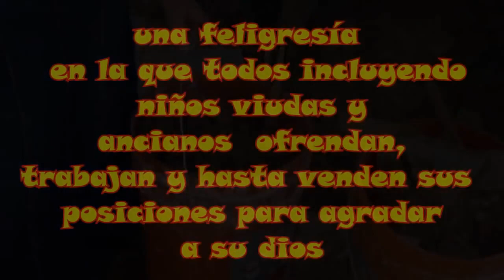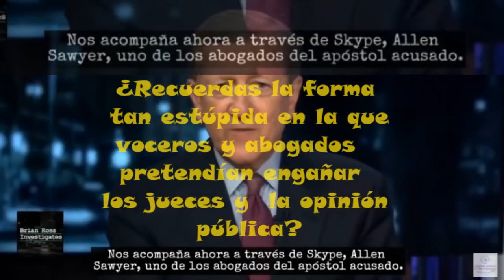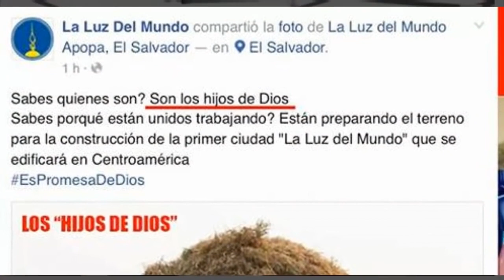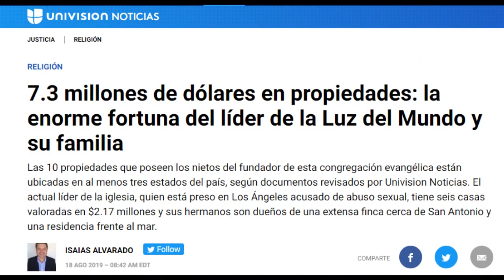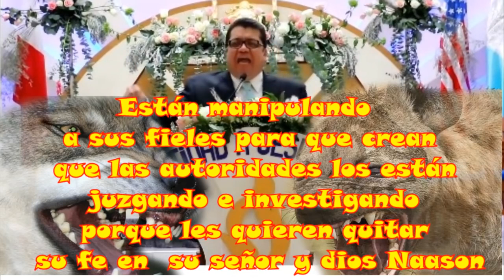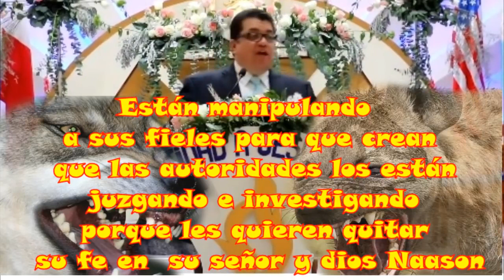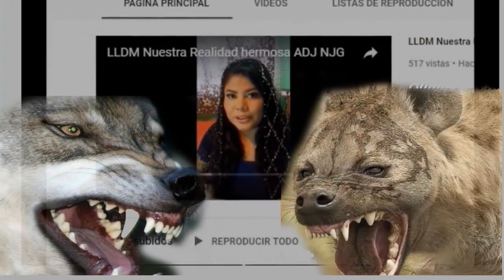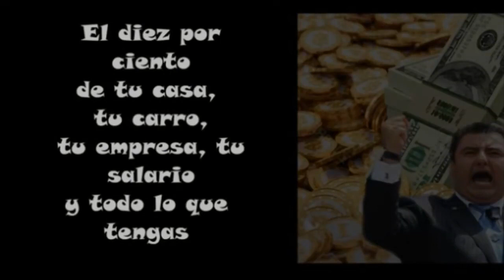Pastores millonarios y pueblo pobre, Restauración de la Iglesia Primitiva, la luz del mundo LLDM.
Cobrar el diezmo y otros servicios espirituales es uno de los pecados que cometen los pastores se llama SIMONÍA".

LA SIMONÍA (Cf. Hechos 8, 9-24) se define como la compra o venta de cosas espirituales. A Simón el mago, que quiso comprar el poder espiritual del que vio dotado a los apóstoles, Pedro le responde: “Vaya tu dinero a la perdición y tú con él, pues has pensado que el don de Dios se compra con dinero” (Hch 8, 20).

 Así se ajustaba a las palabras de Jesús: “Gratis lo recibisteis, dadlo gratis” (Mt 10, 8; Cf. Isaías 55, 1). Es imposible apropiarse de los bienes espirituales y de comportarse respecto a ellos como un poseedor o un dueño, pues tienen su fuente en Dios. Sólo es posible recibirlos gratuitamente de Él.

Ningún ministro de culto debe pedir nada por la administración de los servicios espirituales, y ha de procurar siempre que los necesitados no queden privados de la ayuda de los servicios ESPIRITUALES por razón de su pobreza”.(Isaías 55,1)

Por lo tanto la SIMONÍA es un atropello y un abuso que debe ser erradicado. Es un derecho de todo laico el saber que no debe negarse ningún servicio espiritual por cuestiones económicas.

 Sin embargo hay sacerdotes en  el caso de la Iglesia católica, que usan el típico argumento de: “Ellos gastan mucho dinero en la fiesta (sea boda, bautismo etc,) Voy a creer que no pueden pagar la boleta del sacramento” y con eso piensan que se tiene el derecho de poner altos costos o los famosos “aranceles”.
Son de las cosas que en la Iglesia debemos erradicar en México, debemos separar los servicios espirituales, de la cuestión económica.

El día en que Jesús expulsó a los mercaderes del Templo, “porque habían transformado la casa de oración en una cueva de ladrones” y entonces denunció cómo también ahora los PASTORES pueden causar escándalo al convertir los templos en "casas de negocios y cobran el DIEZMO y otros servicios espirituales.
“Cuántas veces entramos en una iglesia, aún hoy, y hemos visto la lista de los precios” para el bautismo, la bendición, las intenciones para la Misa. Y el pueblo se escandaliza”.

“Hay dos cosas que el pueblo de Dios no puede perdonar: a un PASTOR apegado al dinero y a un PASTOR que maltrata a la gente”, es imposible perdonar cuando “La casa de Dios se convierte en una casa de negocios”.

En el Nuevo Testamento no se habla del diezmo como forma para sostener a los ministros de culto. Basta que les den
de comer.

No traten de llevar ni oro, ni plata, ni monedas de cobre, ni provisiones para el viaje, ni bastón;
solamente la ropa y el calzado que lleven puesto (Mateo 10,9-10).

Quédense en esa casa, comiendo y bebiendo lo que les den (Lucas 10,7).

En la Iglesia primitiva, los hermanos que tenían, vendían, sus bienes y daban el importe a los apóstoles PERO NO ERA PARA LOS APÓSTOLES, ERA PARA LOS POBRES Y LOS APÓSTOLES LO REPARTÍAN.

"La multitud de los creyentes no tenía sino un solo corazón y una sola alma. Nadie llamaba suyos a sus bienes, sino que todo era en común entre ellos.

Los apóstoles daban testimonio con gran poder de la resurrección del Señor Jesús. Y gozaban todos de gran simpatía.

No había entre ellos ningún necesitado, porque todos los que poseían campos o casas los vendían, traían el importe de la venta,
y lo ponían a los pies de los apóstoles, y SE REPARTÍA A CADA UNO SEGÚN SU NECESIDAD." ( hechos 4, 32-35).

" YO LES HE ENTREGADO EL EVANGELIO SIN COBRARLES NADA.
Y LO HAGO YO LO SEGUIRÉ HACIENDO, PARA QUITAR TODA POSIBILIDAD A LOS QUE BUSCAN cómo competir conmigo y PASAR POR IGUALES A MÍ.
En realidad, SON FALSOS APÓSTOLES, ENGAÑADORES DISFRAZADOS DE APÓSTOLES DE CRISTO.
Y no hay que maravillarse, pues si SATANÁS SE DISFRAZA DE ÁNGEL DE LUZ, no es mucho que sus servidores se disfracen también de servidores del bien. Pero su fin será el que se merecen sus obras".(2.ª Corintios 11).

A los pastores qué cobran diezmo y ofrendas El Apóstol San Pablo los llama:
"HOMBRES DE MENTE DEPRAVADA, PRIVADOS DE LA VERDAD Y QUE CONSIDERAN QUE LA RELIGIÓN ES UN NEGOCIO.
Ciertamente la religión es el gran negocio, pero sólo para aquél que se conforma con lo que tiene, pues nada hemos traído a este mundo y nada podremos llevarnos de él. Por eso, teniendo con qué alimentarnos y con qué vestirnos nos damos por satisfechos.
LOS QUE A TODA COSTA QUIEREN HACERSE RICOS, SUCUMBEN A LA TENTACIÓN, CAEN EN LAS REDES DEL DEMONIO Y EN MUCHOS AFANES INÚTILES Y FUNESTOS, QUE HUNDEN A LOS HOMBRES EN LA RUINA Y EN LA PERDICIÓN. Porque la raíz de todos los males es el afán del dinero, y algunos, por dejarse llevar por él, se han desviado de la fe y se han visto agobiados por muchas tribulaciones.
Tú, en cambio, como hombre de Dios, evita todo eso y lleva una vida de rectitud, piedad, amor, paciencia y mansedumbre. Lucha en el noble combate de la fe, conquista la vida eterna, a la que has sido llamado y de la que hiciste tan admirable profesión ante numerosos testigos".
(1.ª Timoteo 6, 5-12)